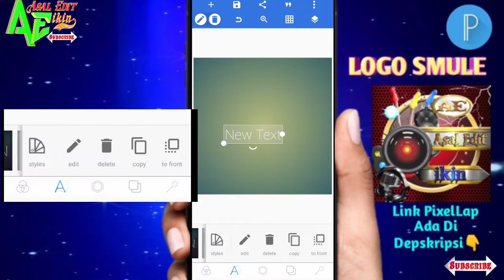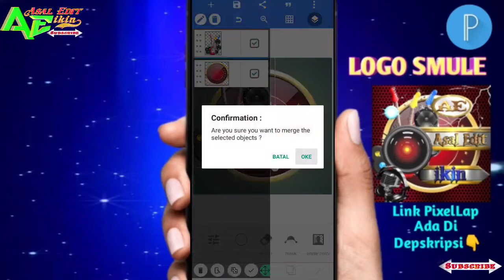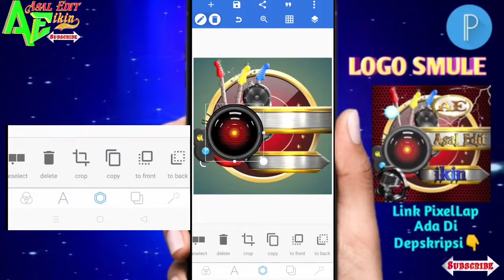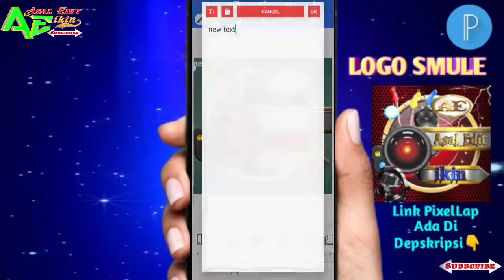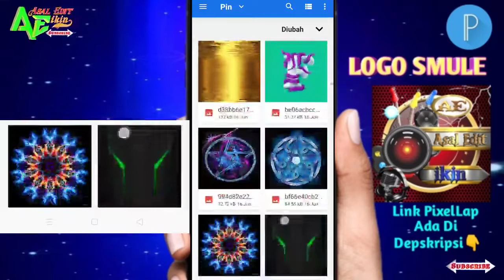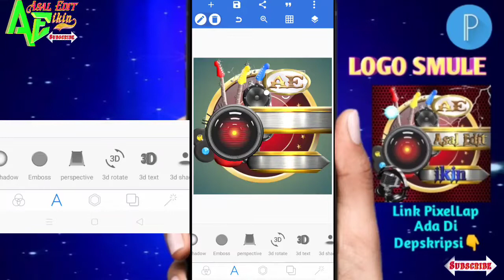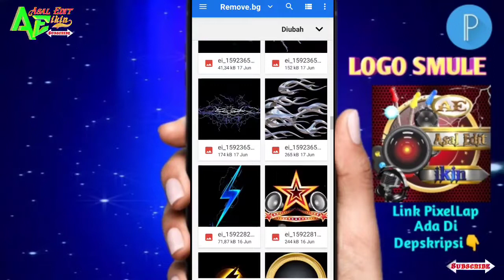🔵TUTORIAL CARA BUAT LOGO SMULE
Tutorial Cara Buat Logo Smule simple sangat mudah

logo cover smule kosong
logo cover smule
contoh logo smule
cara membuat logo cover smule
logo smule hd
smule logo design
cara membuat logo smule di hp
download logo smule
download logo smule keren
download logo smule png
download logo smule kosong
desain logo smule
logo kosong smule
logo keren smule
logo smule emas
logo smule event
logo event smule kosong
logo event smule
logo smule warna emas
edit logo smule
aplikasi edit logo event smule
smule logo font
foto logo smule
logo smule gold
logo grup smule
logo grup smule keren
logo grup smule png
contoh logo grup smule
gambar logo grup smule
gambar logo smule keren
gambar logo smule kosong
gambar logo smule
logo smule terbaru
logo smule indonesia
smule logo images
logo smule keren 3d
logo smule kosong keren
logo smule karaoke
logo smule keren png
logo smule lebaran
lingkaran logo smule
logo mentahan smule
logo open member smule
mentahan logo smule
logo official smule
logo profil smule
cara membuat logo profil smule
ring logo smule
smule logo svg
logo smule terbaru 2020
logo smule terkeren
logo smule terbaik
smule logo transparent
logo smule keren terbaru
gambar logo smule terbaru
logo ultah smule
logo untuk smule
gambar logo untuk smule
logo keren untuk smule
logo smule vektor
logo smule vector
logo vip smule
smule logo video
logo smule 2020
logo smule 2019
logo smule 2018